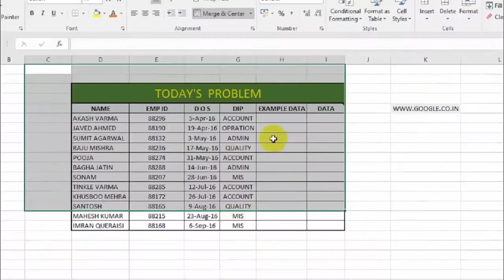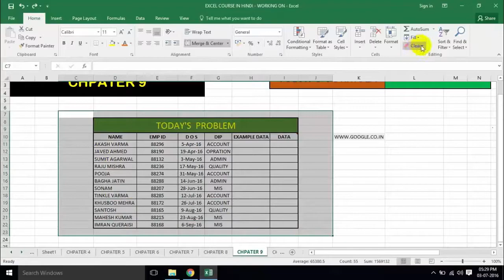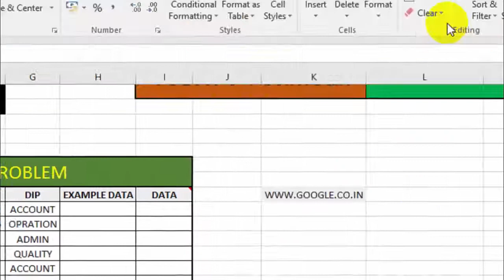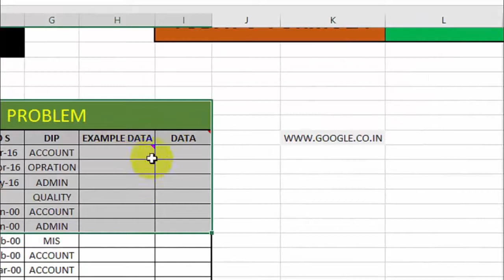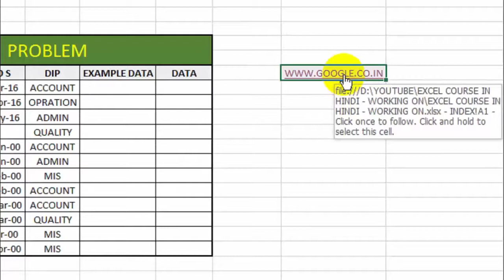Chapter - 9 - Delete special in excel 2016 ( HINDI / URDU )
Excel ke iss hindi chapter me hum kuch nya seekhenge.

YAHAN CHAPTER 1 SE START HAI.

BASIC SE ADVANCE LEVEL TAK EXCEL HINDI ME SEEKH SAKTE HAI.

BAAD ME MAI VBA CLASS BHI UPLOAD KRUNGA.

FACEBOOK PAGE LIKE KRE.